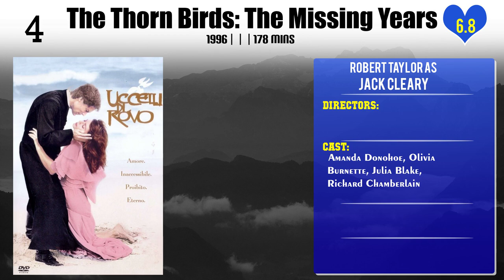Robert Taylor Top 10 Movies of Robert Taylor| Best 10 Movies of Robert Taylor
Top 10 Movies of Robert Taylor

Find the list of top 10 and best movies by Robert Taylor
Vertical Limit
Ned Kelly
The Meg
Rogue
Kong: Skull Island
Healing
The Thorn Birds: The Missing Years
Focus
The Mystery of Natalie Wood
The Matrix

Pl. Comment down your favorite movie of Robert Taylor